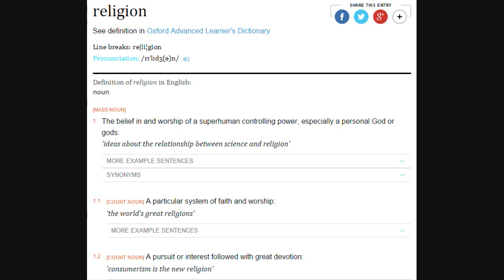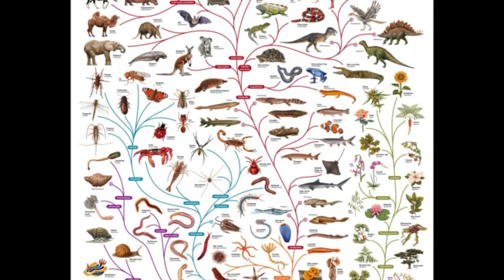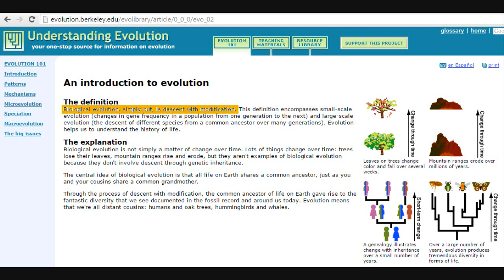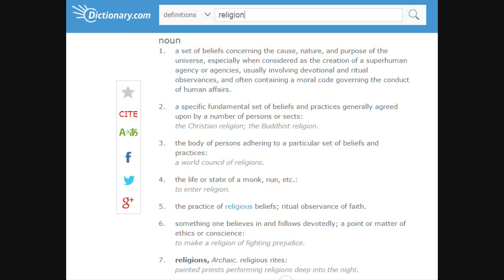So, you think evolution is a religion...?